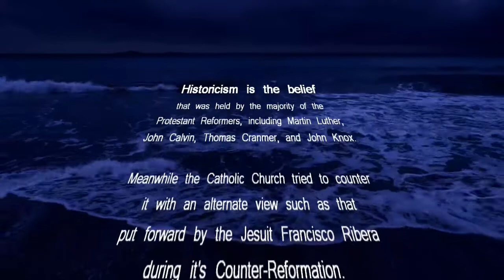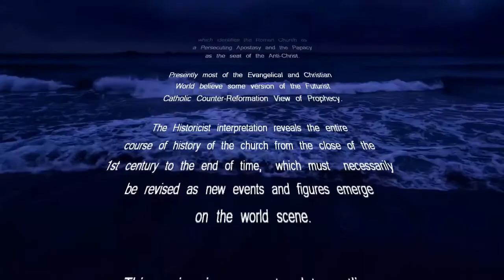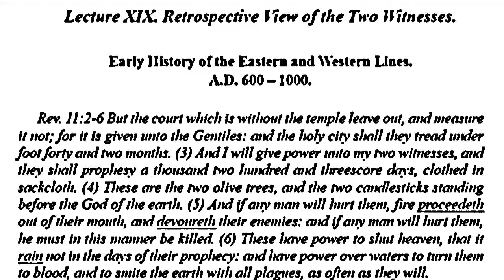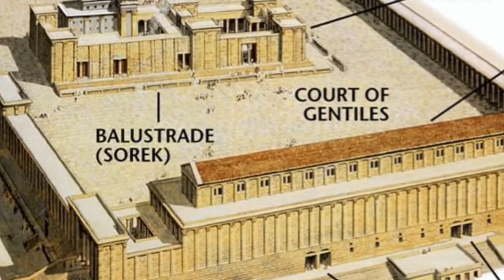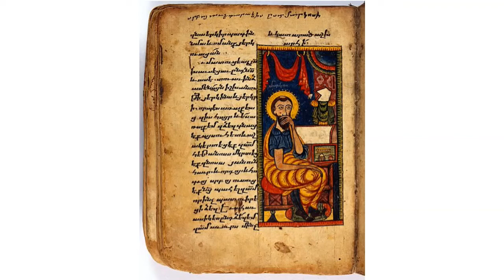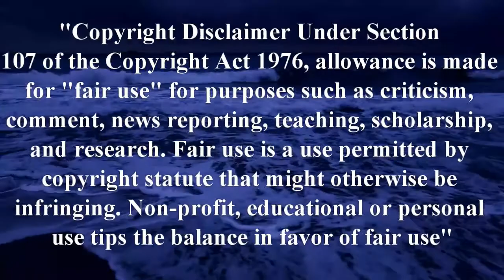The Last Prophecy Part 17 - the Horae Apocalypticae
Lecture XIX. Retrospective View of the Two Witnesses.
Early History of the Eastern and Western Lines.
A.D. 600 – 1000.
Rev. 11:2-6 But the court which is without the temple leave out, and measure it not; for it is given unto the Gentiles: and the holy city shall they tread under foot forty and two months. (3) And I will give power unto my two witnesses, and they shall prophesy a thousand two hundred and threescore days, clothed in sackcloth. (4) These are the two olive trees, and the two candlesticks standing before the God of the earth.